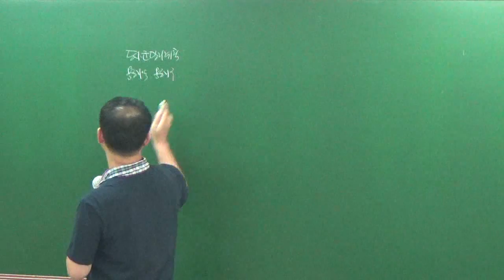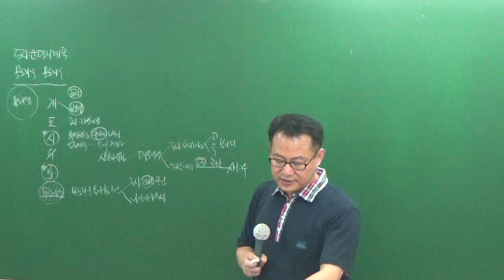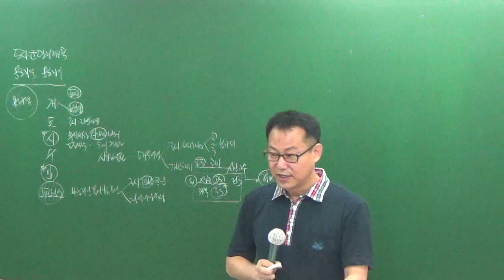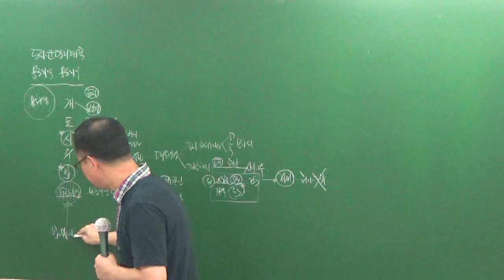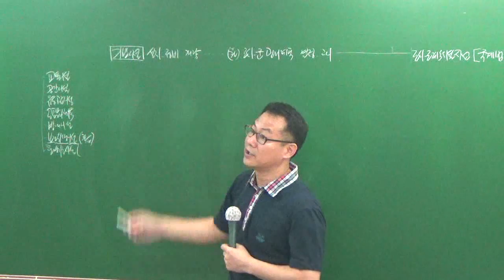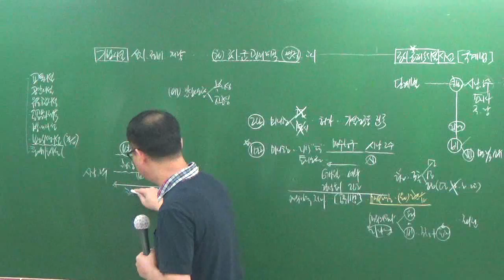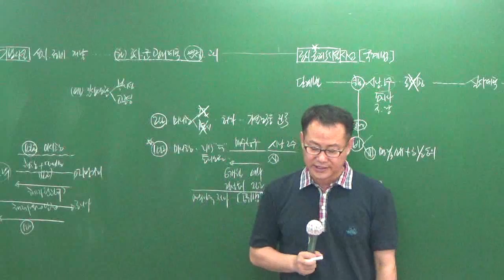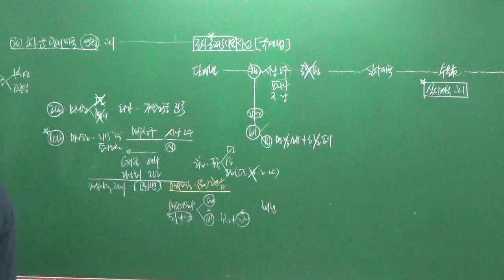공법7-4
7월문제풀이과정